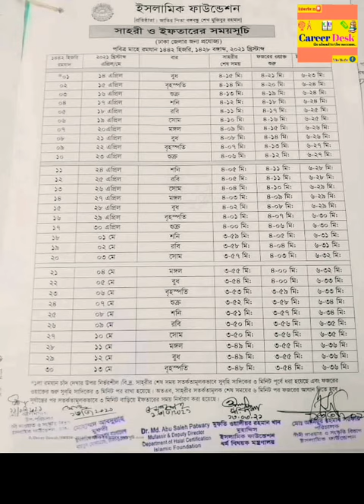সাহরী ও ইফতারের সময়সূচী প্রকাশ ২০২১ ।। Career Desk।।